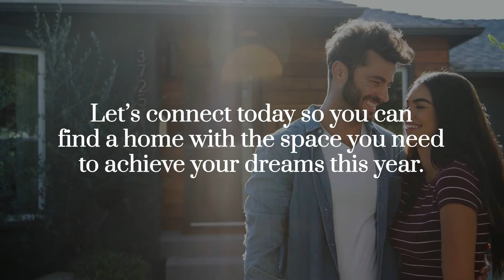Whats Your New Years Resolution!!! Kenneth Barefoot Coldwell Banker Advantage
Learning about real estate!! Let me help you!!